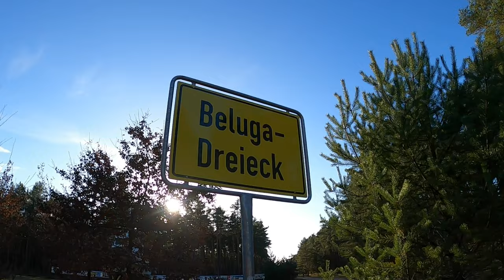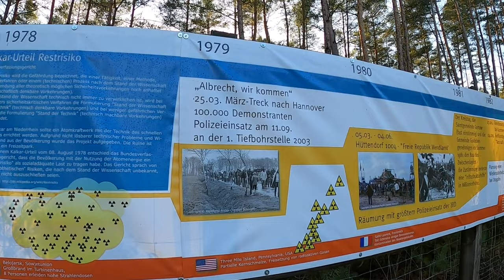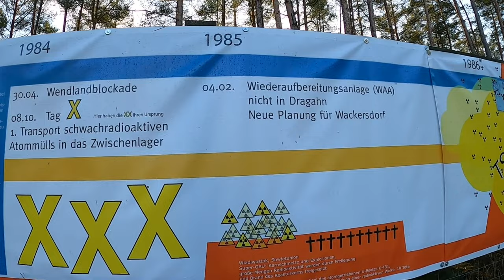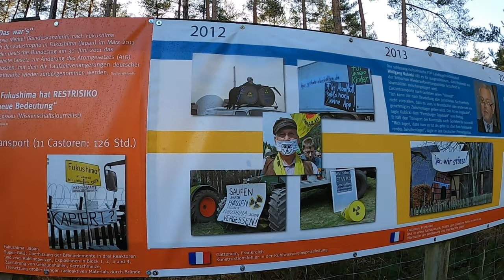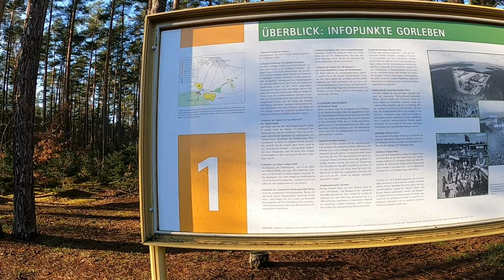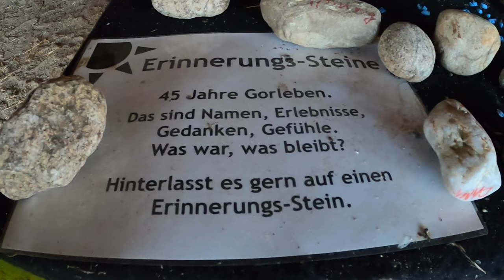Beluga Dreieck - Mahnmal und Widerstand im Wendland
Bei Gorleben im Wendland befindet sich das Beluga-Dreieck. Was es damit auf sich hat, warum ein Schiff im Wald steht und was es dort zu erfahren gibt, seht ihr im Video. Detailliertere Infos findet mit Anfahrt findet ihr im Blog